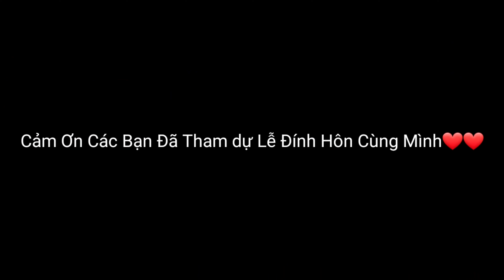Lễ Đính Hôn Đức Anh & Diễm Phương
Chào mọi người chúc mọi người ngày mới tốt lành hôm nay mình phải đi làm 1 việc gọi là cả đời người chỉ có 1 lần trong đời và là nghĩa vụ phận làm con cái của cha mẹ nuôi nấng sinh thành
Phận làm con trai nay đã lớn và đến tuổi sinh thành lập gia đình riêng nên hôm nay mình đi hỏi vợ và mời mọi người cùng tham gia vào lễ đính hôn hỏi vợ của người miền tây mình nhé